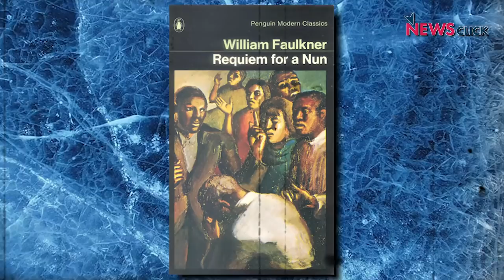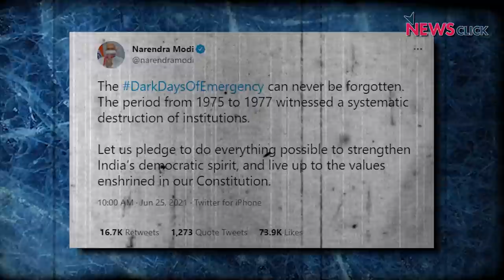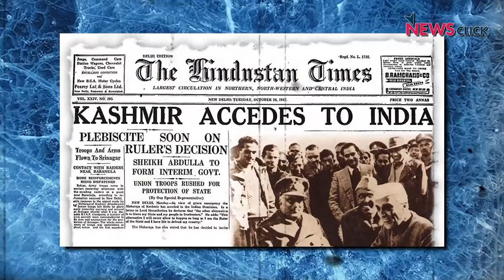कब और कैसे वजूद में आया Article 370?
'इतिहास के पन्ने मेरी नज़र से' के इस अंग में वरिष्ठ पत्रकार नीलांजन कश्मीर से हटाए गए आर्टिकल 370 की बात कर रहे हैं. क्या है इसका इतिहास और इसे क्यों लागू किया गया था, आइये जानते हैं